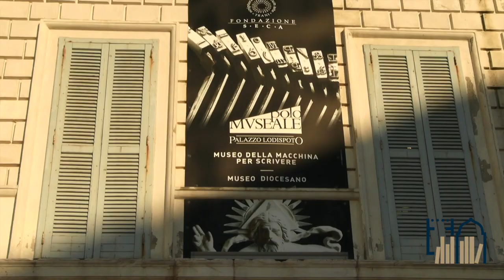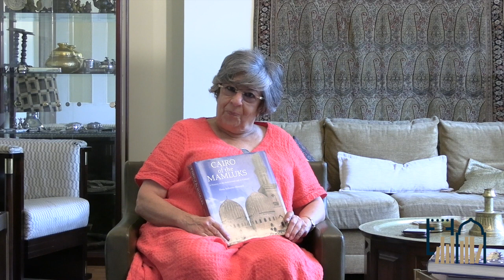Doris Behrens Abouseif talks about her book "Cairo of the Mamluks" (Italian subs)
The Mamluk sultans originated as a slave-based caste rose to rule in the mid-13th century. Accordingly, they designed their capital to be the heart of the Muslim world. It became the focus of their enormous patronage of art and architecture, the stage for their ceremonial rituals, and a memorial to their achievements.

This history of Mamluk architecture spans three centuries and examines the monuments of the Mamluks in their social, political and urban context, during the period of their rule (1250 – 1517). The book displays the multiple facets of Mamluk patronage, and also provides a succinct discussion of the sixty key monuments built in Cairo by the Mamluk sultans.
Doris Behrens Abouseif is Professor Emeritus at SOAS School of Oriental and African Studies, Dept. of History of Art and Archaeology
She is widely acknowledged as the pre-eminent scholar on the architecture of Cairo and a leading specialist in the art and cultural history of the Middle East.
She was the recipient ( 2007) of the Award of the Islamic Environmental Design Research Centre for outstanding research in the field of Islamic Architecture.